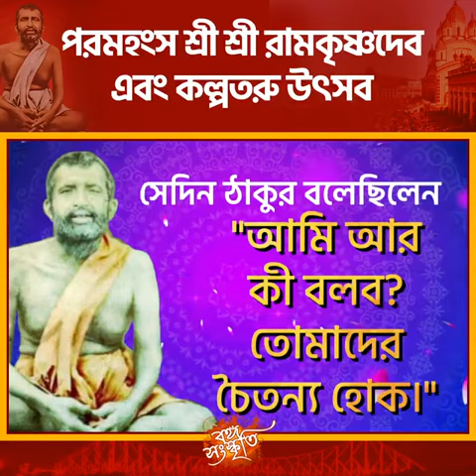আজ আপনাদের শোনাবো শ্রী শ্রী রামকৃষ্ণদেব পরমহংসের কল্পতরু উৎসবের পুন্যকাহিনী।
নমস্কার বন্ধুরা আমাদের এই সমস্ত ভিডিও গুলাে যদি আপনাদের ভালাে লেগে থাকে তাহলে অবশ্যই আমাদের চ্যানেলটিকে সাবস্ক্রাইব করবেন এবং পাশে থাকা বেল আইকন টি ক্লিক করে অল ক্লিক করে দেবেন যাতে করে আমাদের সমস্ত ভিডিওর নােটিফিকেশন সর্বপ্রথম আপনার কাছে পৌঁছে যায় আর হ্যাঁ অবশ্যই আমাদের ফেসবুক পেজ
বঙ্গসংস্কৃতি ফলাে করে রাখবেন।